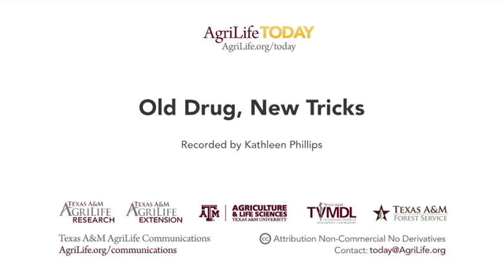Old Drug, New Tricks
Meclizine, an over-the-counter drug used for decades to treat nausea and motion sickness, has the potential for new uses to treat certain infectious diseases and some forms of cancer, according to Dr. Vishal M. Gohil, Texas A&M AgriLife Research biochemist.